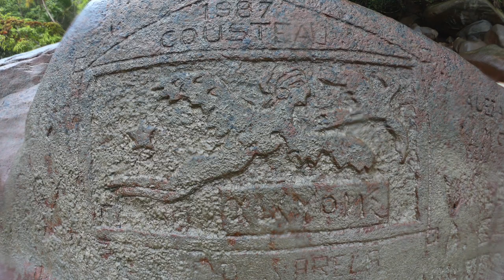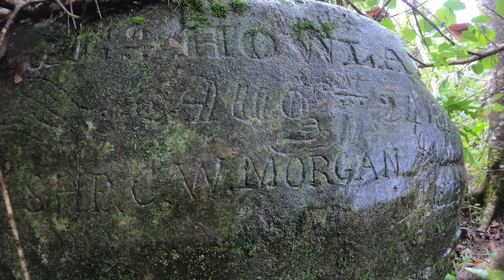Cocos Island Diving Scuba Aggressor